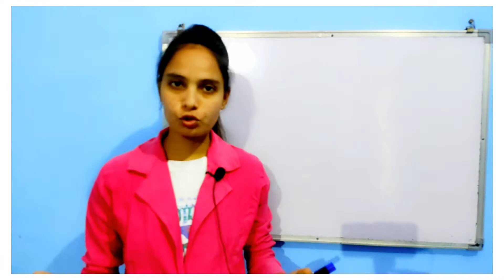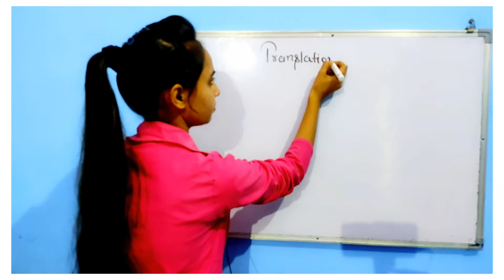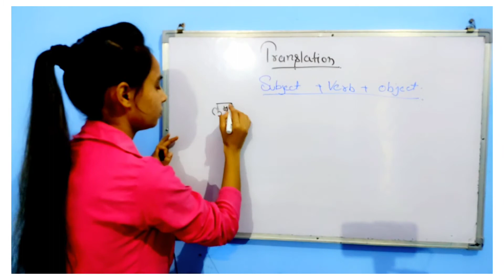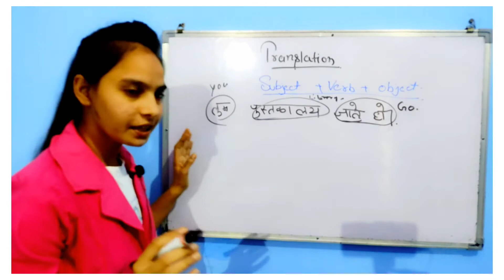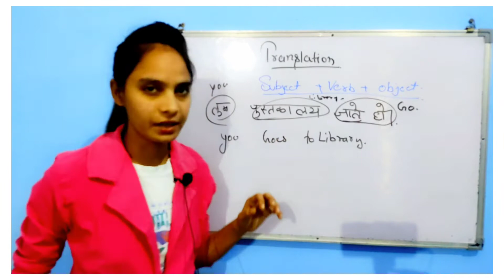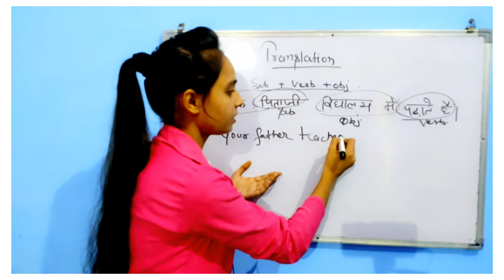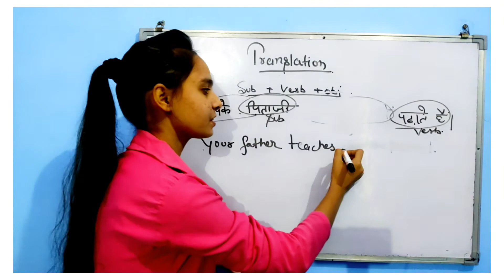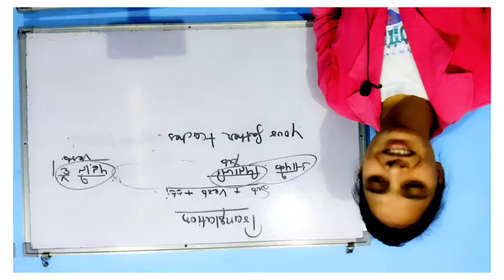translation /how to speak fluent English sentences in easy and simple way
How to speak / translate in English / short-cut and best method / Pandeyji ki pathshala ✍️

 tense and it's type / basic chapters of spoken English for English learners 👍 ab English sikhe halke me

 ∆=classes by :- purnima nandani pandey ∆=alternative classes of language and literature ∆= email your chapter name and author for any classes and wait for 24 hour's 👍 ∆= ask any questions related to English language and literature ∆= grammer in short for higher students also available